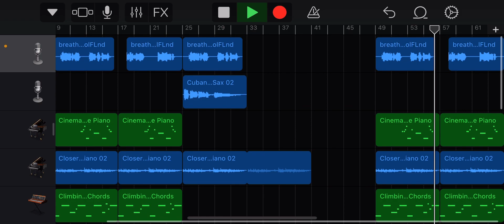erm, actually type composition